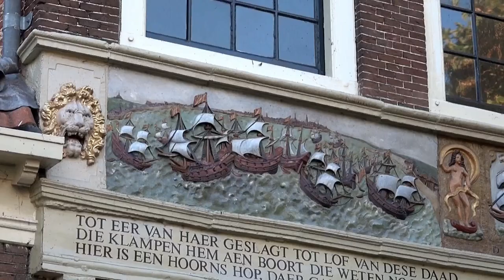HOLLANDE - LE NORD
Visitez à proximité d'Amsterdam des villages exceptionnels : Deventer, Marken, Volendam, Edam, Hoorn, Alkmaar, Bergen, etc...Un voyage mettant en exergue les beautés (moulins, canaux, paysages,...) et les produits (fromages, fleurs,...) de ce pays.
AIME/PARTAGE/COMMENTE/SOUSCRIT

Musique libre de la bibliothèque You Tube

Dinner For Two         de SYBS
Ibiza Dream               de Chris Haugen